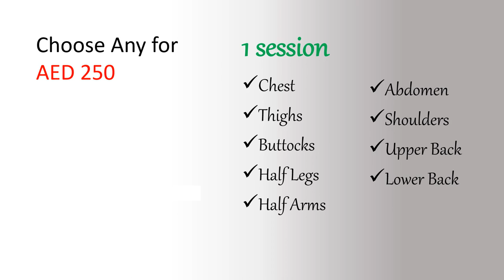2023 Corpofino National Day Offers